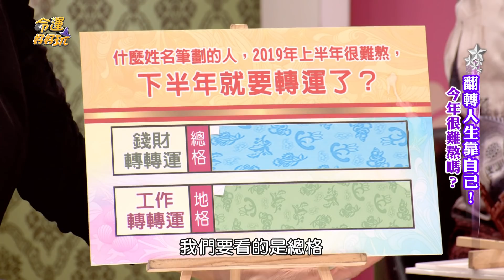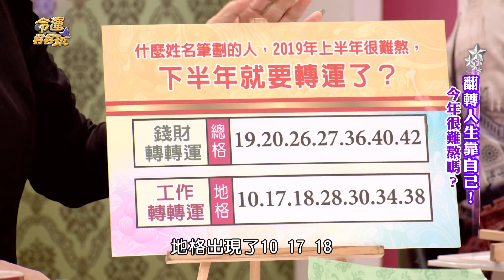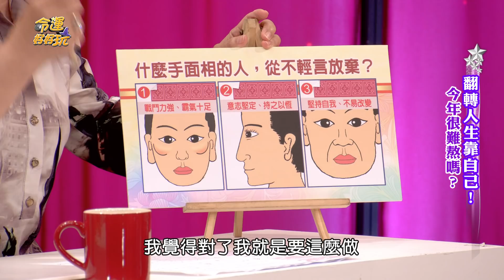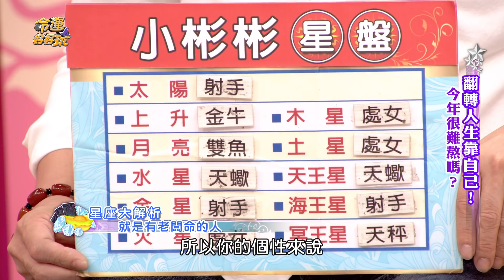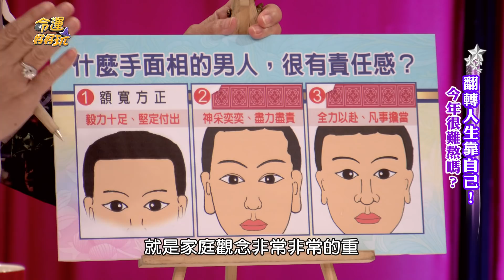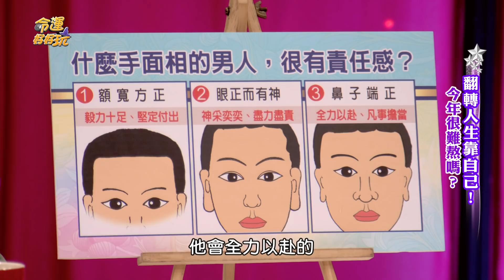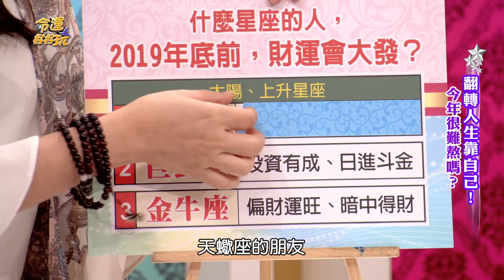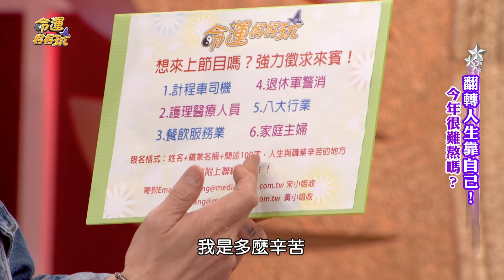【命運好好玩】2019.08.28 翻轉人生靠自己！(小彬彬、連馨、塑身達人-莊碧玉)